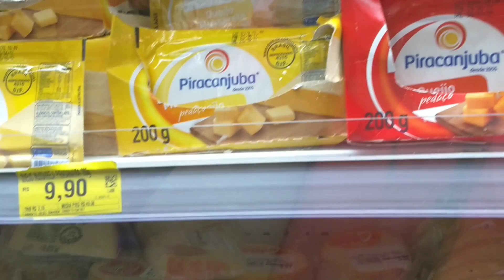JOGUEI AS PANELAS NO LIXO/ROTINA/MERCADO/DOMINGO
Oi. No vídeo de hoje mostro minha rotina no domingo. Supermercado​ e churrasco no apartamento. Também mostrei umas panelas já gastas e por estarem soltando o Teflon joguei no lixo. Espero qie goste do vídeo. Um bj.